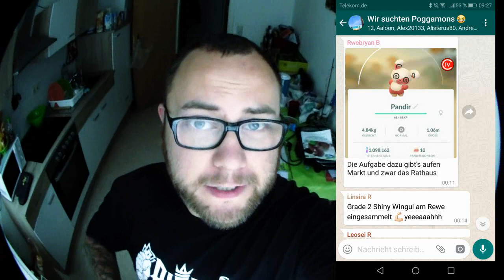Nach 8 kommt 3 !!! Neue Pandir Quest | Pokémon GO Deutsch # 021